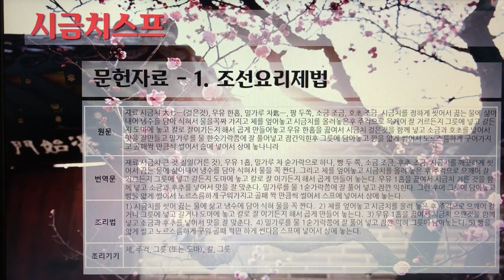[촬영] 한국의 전통죽(Korea Traditional Porridge) - 145. 시금치스프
1개 레시피를 1개 영상으로 만들었습니다.